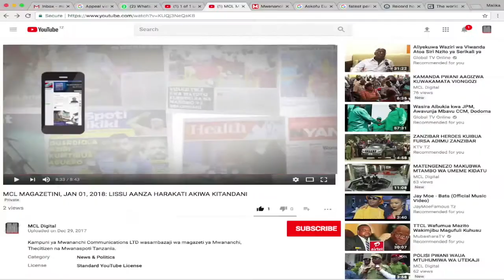KWA TAARIFA YAKO: MACHO MAKUBWA DUNIANI ANAYO HUYU HAPA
Dakika moja ya kufahamu kuhusu binadamu mwenye macho makubwa anayeweza kuyatoa nje, anaitwa nani, amezaliwa wapi, mwaka gani?